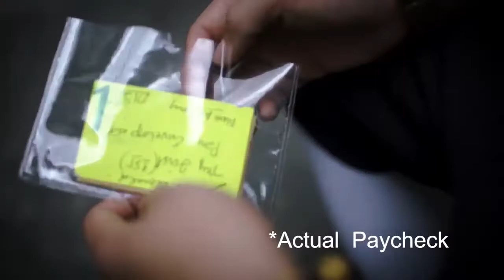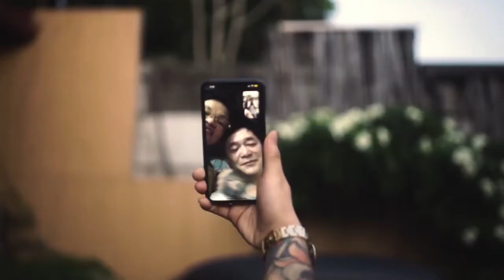FRONTROW INSPIRE: Mark Anthony Cruz (Service crew to Self made Millionaire)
May ipapakilala ako sayo, isang batang tondo na dating crew ng fast food❗
Pero ngayon? Milyonaryo na? Gusto mo ba syang makilala? 🤩​
Mai-inspire ka sa story na ito? ♥️​
Panuorin mo agad itong short video
Kung tapos mo na ang video na ito, at kung gusto mo din ma-diskubre yung business system na ginamit nya para maging successful? ✅